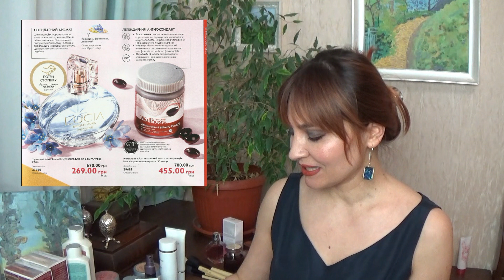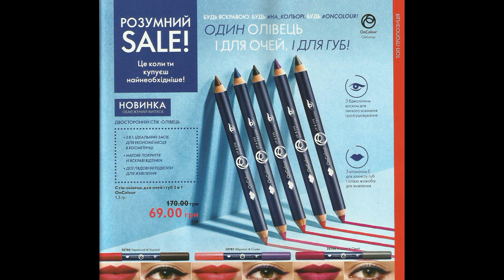ТОП 3 КАТАЛОГ 6 ORIFLAME 2020 Иммунитет, Помады и Красивые волосы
38949 Укрепляющее масло для волос Eleo
31609 Шампунь Eleo
29688 Комплекс «Астаксантин и экстракт черники»
33960 Туалетная вода Lucia Bright Aura
34545 Румяна-бронзер в шариках Giordani Gold
34546 Персиковое Сияние